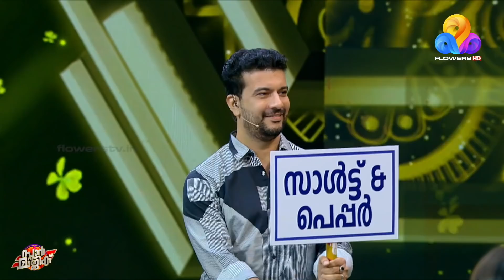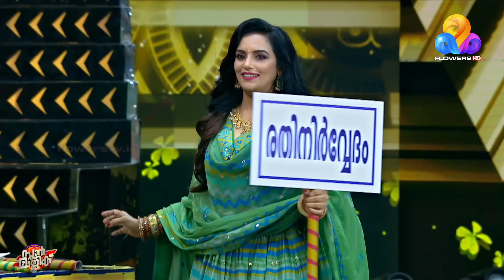പിഷാരടിയും ശ്വേതാ മേനോനും പൊളിച്ചടുക്കിയ ഗെയിം !!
പുതിയ അധ്യയന വർഷത്തെ ക്ലാസുകൾ  90+ My Tuition App ൽ ആരംഭിച്ചിരിക്കുന്നു.
ഇപ്പോൾ തന്നെ ഡൗൺലോഡ് ചെയ്യൂ 90+ My Tuition App...